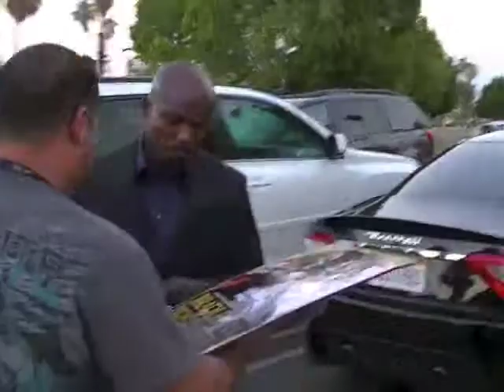La Paparazzi - Timothy Bradley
Boxing Champion Timothy Bradley interviewed before the Canelo VS Mayweather fight. He said he had his money on money May!